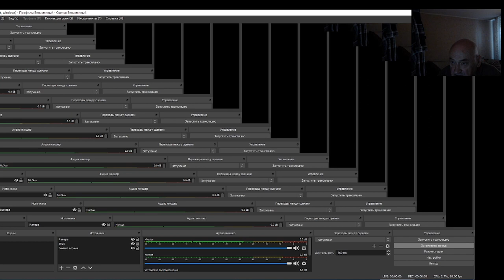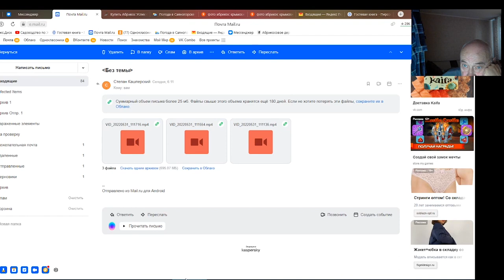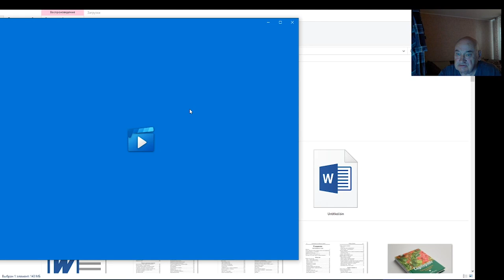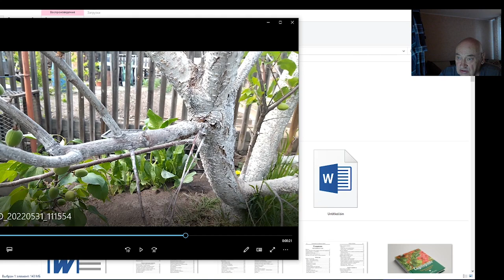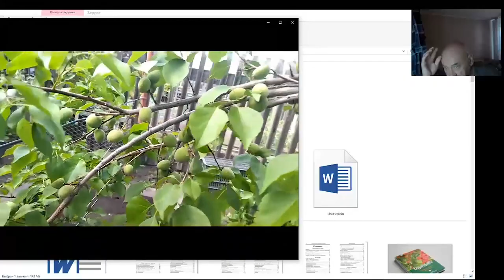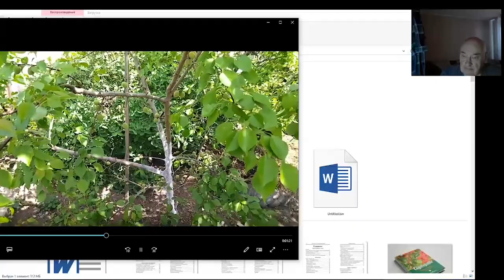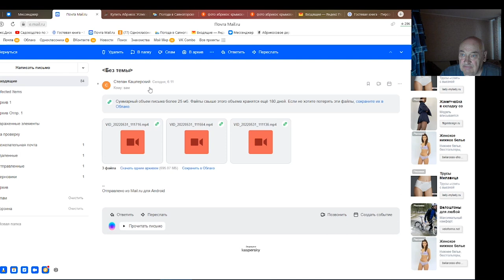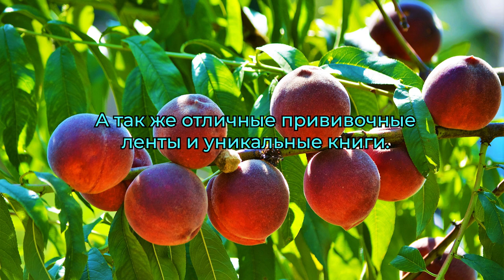Садовод Железов. Успехи моих друзей. Серия №2.